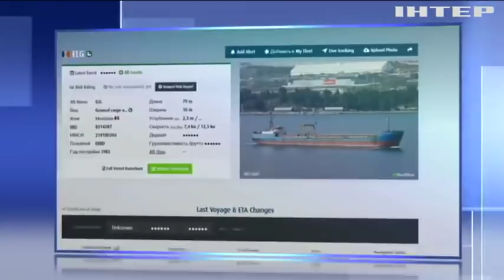Новости 8:00, выпуск за 20 июня 2019 года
Головні події на цю годину:
Світова спільнота закликала Росію видати обвинувачених в катастрофі рейсу MH17;
У Брюсселі обговорять розслідування катастрофи авіарейсу МН-17;
У Південній Кореї винайшли вазу-вогнегасник;
Відчайдухи перепливли Фінську затоку на джакузі